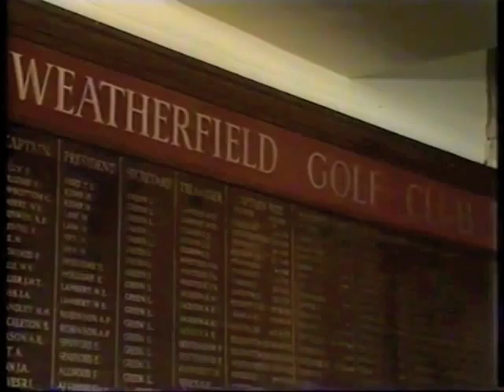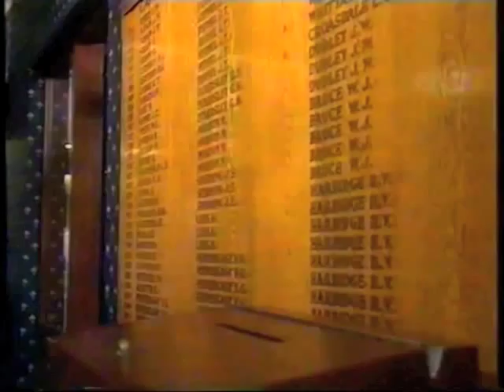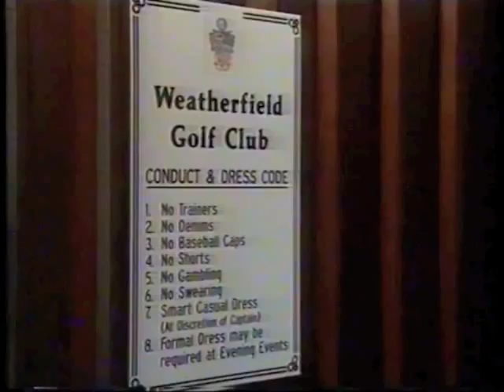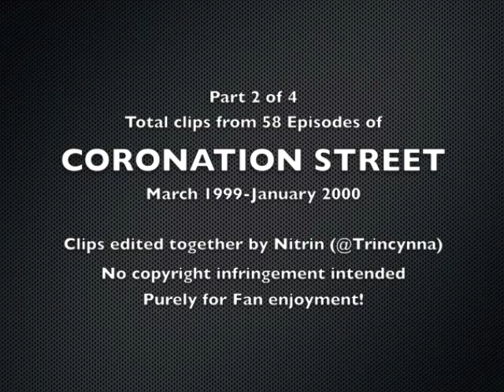Tom Wisdom in Coronation Street: Part 2 of 4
Tom Ferguson's Story - Part 2: Wedding Duties

The full storyline of Tom Ferguson, played by Tom Wisdom during his run on Coronation Street from March 1999 to January 2000, is now strung together in four parts for your viewing pleasure. Clips have been edited from the 58 episodes that he starred in.

In Part 2, Tom gets roped into his friend's wedding madness. He's also introduced to a new lady friend.

Caveat: Picture quality is sub par due to loss of generation - going from original footage on VHS to digital upload (not by me) and then from screen capture thru editing software to output for YouTube (me). But hopefully you can still enjoy Tom Wisdom's performance and lovely nuances!